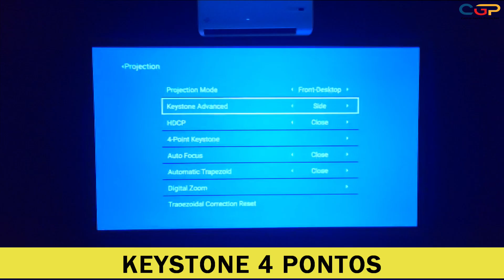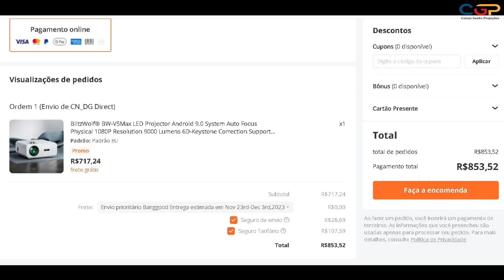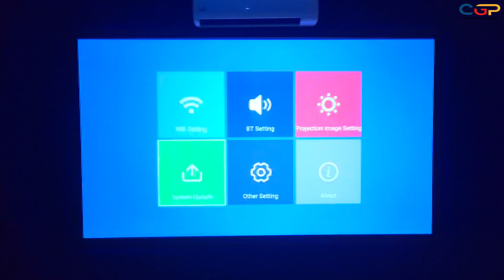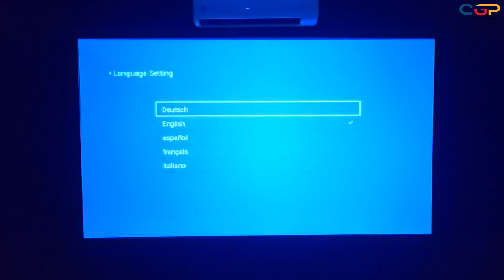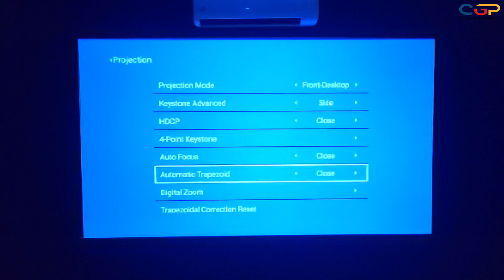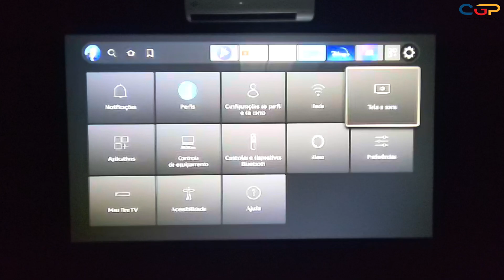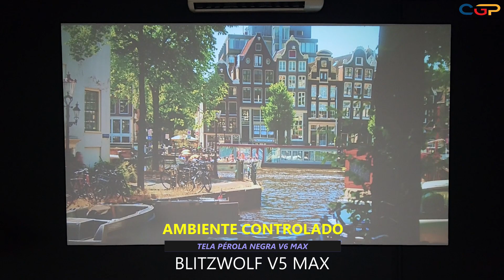PROJETOR BLITZWOLF V5 MAX: VERSÃO ATUALIZADA QUE MELHOROU RECURSOS E MANTEVE PREÇO BAIXO! Geek336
Entre para nosso Grupo do Telegram para saber das novidades e receber cupons antes de todos!

O projetor blitzwolf V5 Max é uma atualização bem sucedida do Blitzwolf V5 que já tinha muito boa qualidade mas faltava algo a mais nas suas especificações. E agora essa versão atualizada que melhorou recursos e manteve sua qualidade, pode ser uma ótima opção custo beneficio para quem quer um bom projetor e ainda pagando barato. Confira nosso review completo no canal!

Cupom: BG1ae8dd

Cupom: GEEKSILVERCINE

Projetor Blitzwolf V7
Cupom: BGBWPV7 - BGNZMAD - BGBRK150

Cupom: GEEKSILVERCINE

Cupom:  MRGEEKS150

Cupom: MRGEEKS250

COMO MONTAR SEU CINEMA EM CASA!

🎥 Coisas Geeks Projeções Store 👍
Projetores À Venda Usados nos Reviews!

Recomendo:
Fire Stick TV 4K UltraHD